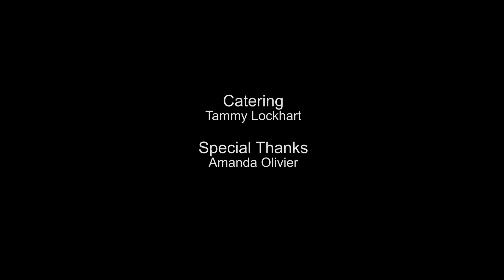Lakeland Estates | Short Dark Comedy Film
A neighbour gets more than he bargained for when helping clean out the sexy neighbour's kitchen sink. Soap opera spoof with a dark twist.